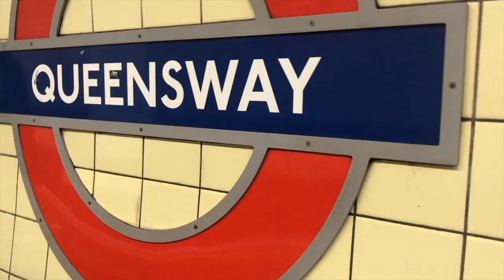50 Facts About Me Tag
Let's get to know each other a bit better!
Tell me some interesting facts about you too.
I'LL LOVE YOU IF YOU "LIKE"

YoungMinds
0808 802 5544 (parent helpline)